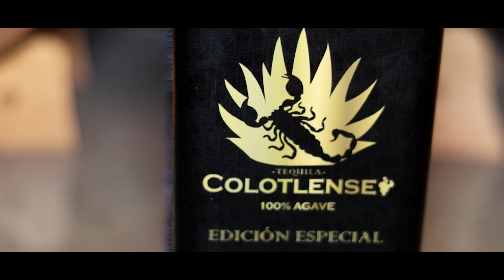Reyes Delta - El Beso de la Muerte (En Vivo)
El Beso de la Muerte 💀 (Cover en Vivo)
Reyes Delta 🤴🔺️
Vídeo en vivo 2022
Autor: @regulocaro
Interpreta: @reyesdelta

"El objetivo de nuestra oferta musical es tener un repertorio amplio y variado para nuestra audiencia, nunca estará en nuestras intenciones ofender a nadie con nuestro trabajo"

Grabado en Destiladora del Norte en Colotlán, Jalisco.

¿Ya nos sigues? ⬇️⬇️
Redes y contactos:

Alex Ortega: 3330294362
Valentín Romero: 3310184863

Audio a cargo de @elmiguelgandara.
Vídeo a cargo de: RbN Music Studio